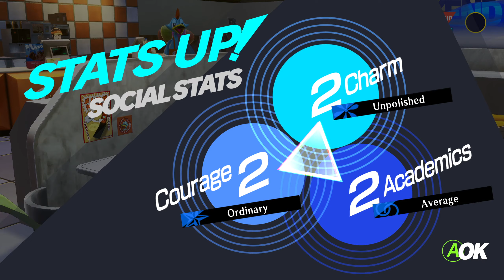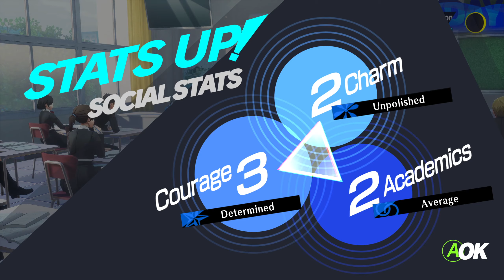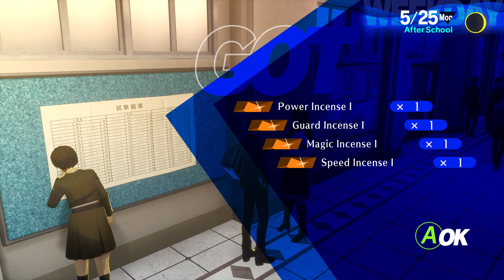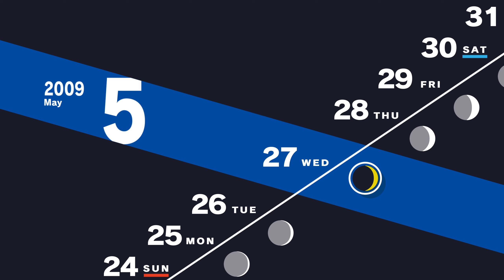Persona 3 Reload Playthrough - Part 6